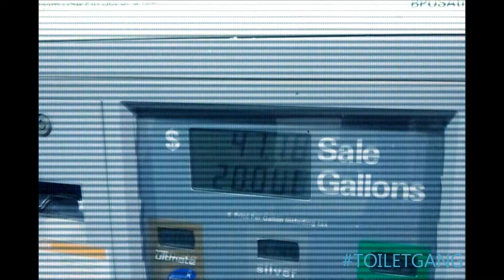Saiint Feat. Yung Thunda -Running Thru A check ToiletGang 2012 Preview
Running Thru A Check! Check! TurnUp! Stunt! Ball @yungthunda @DavisBoyEnt